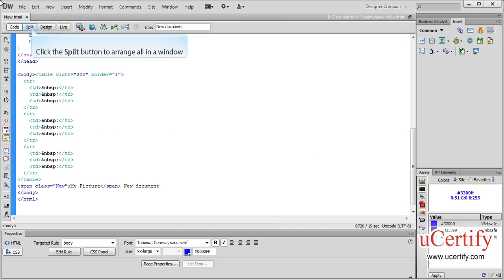Preview A Page In Browser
In this demo, we will learn how to preview a page in a browser and open preferences page to set the accessibility in Adobe Dreamweaver CS6.